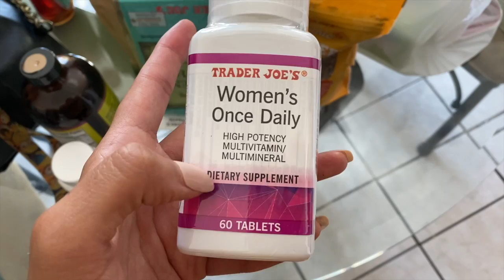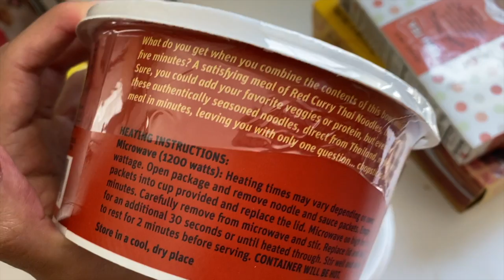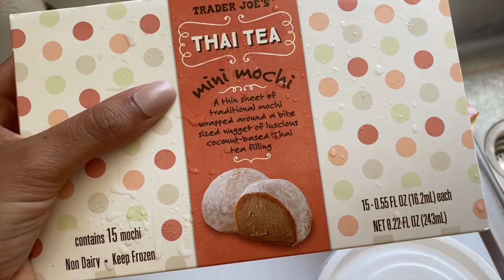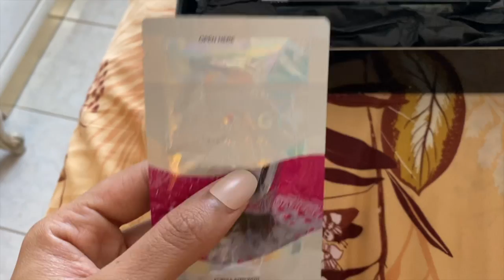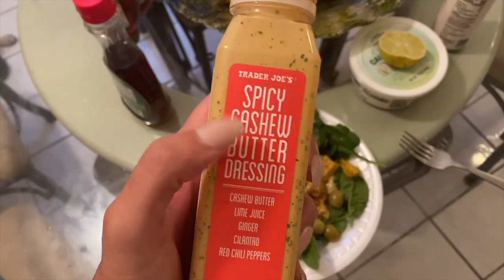VLOG 10: WHAT I EAT, GROCERY HAUL, NEW MAKEUP BRUSHES, & OLD NAVY HAUL